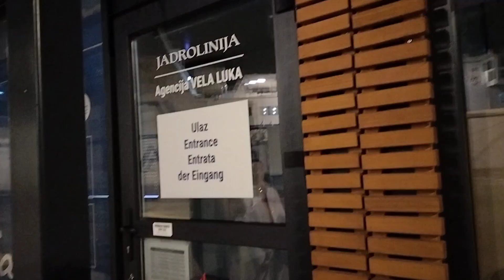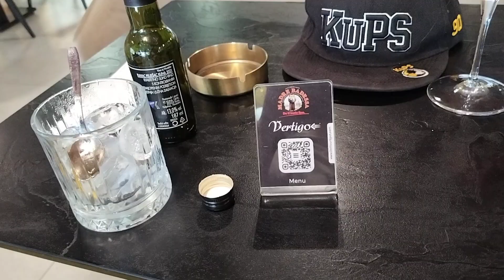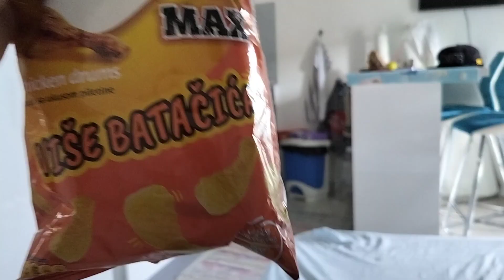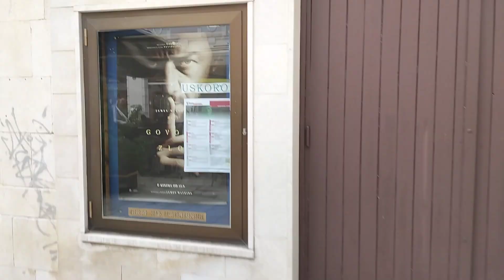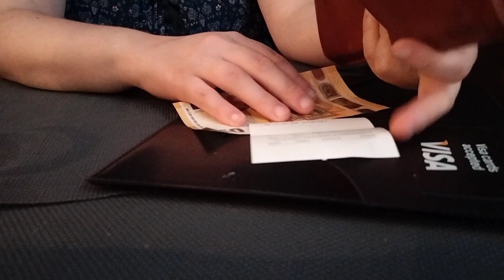Kroatia reissu 2024: Osa 6. Paluu Splittiin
Osaudutaan uupuneena takaisin Splittiin.